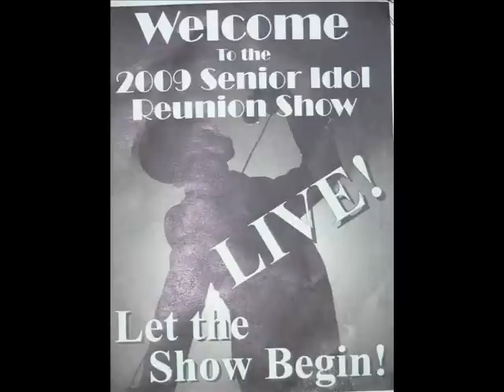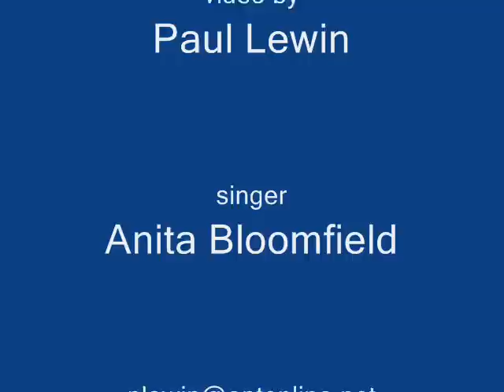2009SeniorIdolReunion Anita Bloomfield Orange Colored Sky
Anita Bloomfield performs "Orange Colored Sky" at Van Nostrand Theatre, Brentwood SCC, on Oct 18, 2009.